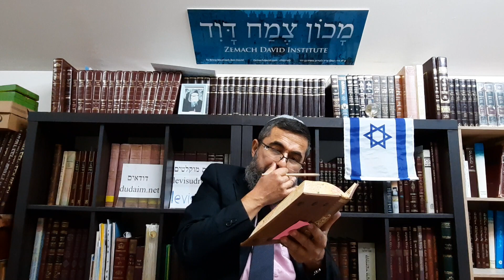וישב. משיח בן דוד באיזור עדולם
סיוע למכון צמח דוד ב